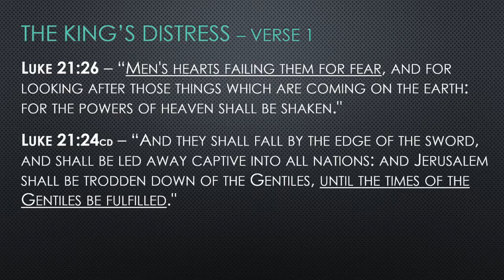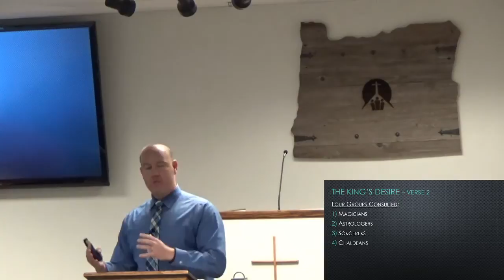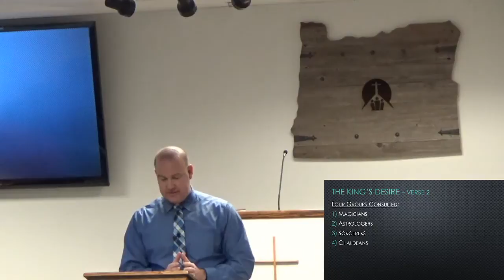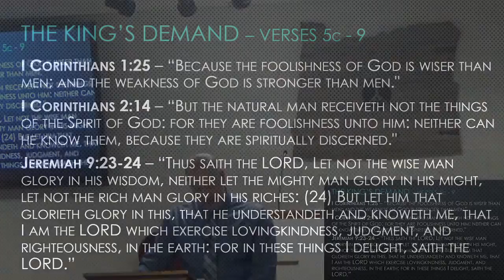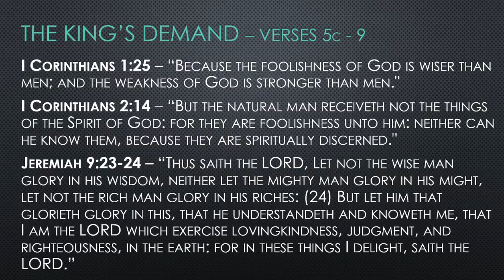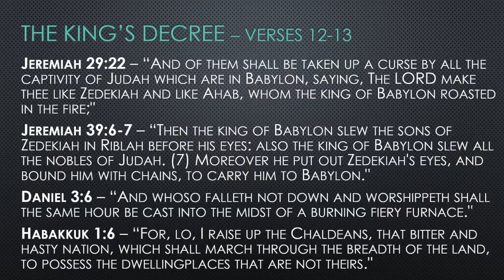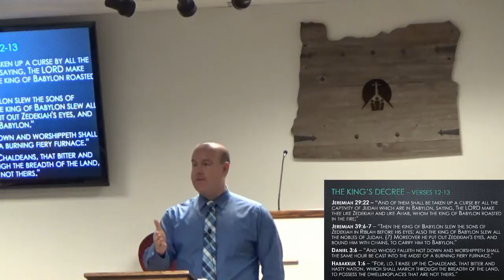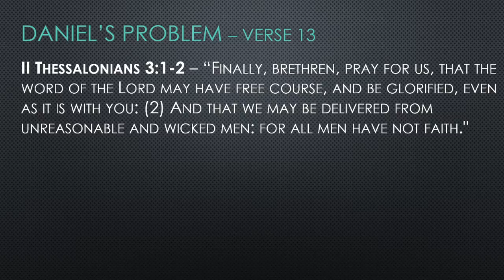Sunday School 1/12/2020 Josh Sargent - The Book of Daniel Series (Daniel 2)